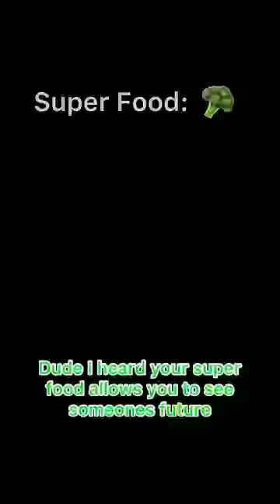POV Everyone gets a random super food during highschool…